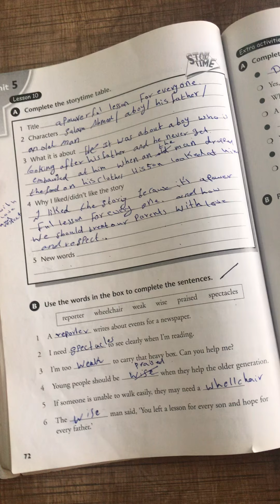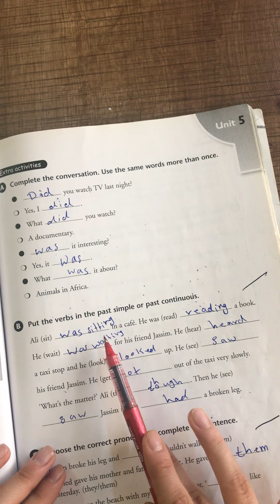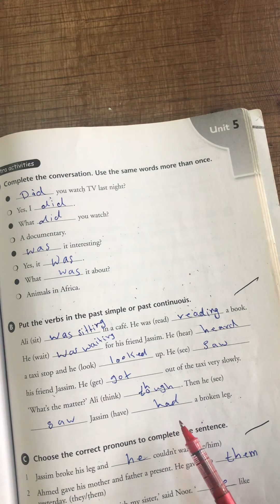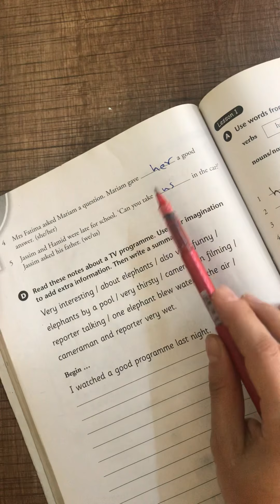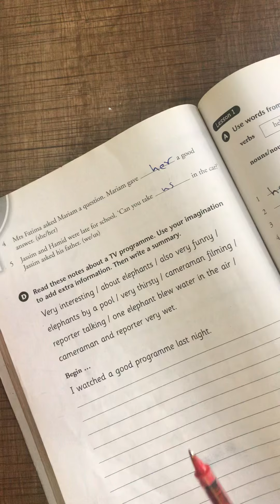صف ثالث/تكملة تمارين الوحدة الخامسة